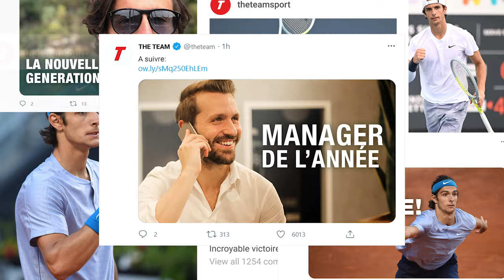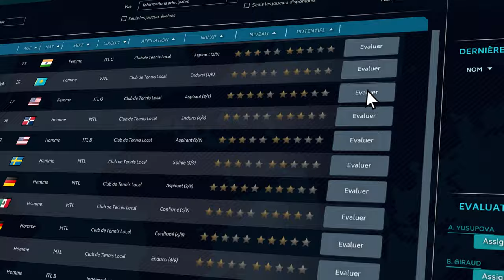Frederique Constant enters the world of gaming as Tennis Manager 2021’s Official Timekeeper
While the Wimbledon tournament is taking-off, Frederique Constant is proud to join the field of e-sports and announces its new partnership as Official Timekeeper of the Tennis Manager 2021 video game, the best managing simulation PC game where players can have the opportunity to take the reins of a tennis academy and become the best manager.

On May 25th, 2021, the French studio Rebound CG launched its managing simulation Tennis Manager 2021 on PC in Early Access, a realistic simulation in which the user finds himself in the role of the manager of a professional tennis academy and aims to lead it and its players to success on and off the court. In the tradition of the well-known "Football Manager" series, Tennis Manager 2021’s features and player database are to be updated every year to offer countless hours of entertainment for both management games fans & newcomers.